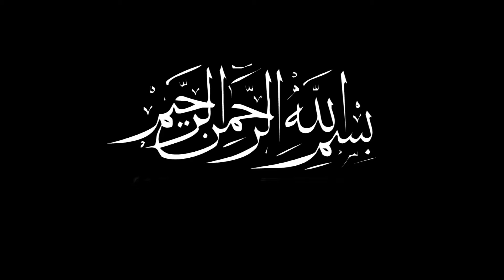Кўчада овқатланиш ҳақида - «Ҳикматли дунё»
Кўчада овқатланиш ҳақида - «Ҳикматли дунё» Шайх Муҳаммад Содиқ Муҳаммад Юсуф | Ko'chada ovqatlanish haqida - «Hikmatli dunyo» Shayh Muhammad Sodiq Muhammad Yusuf